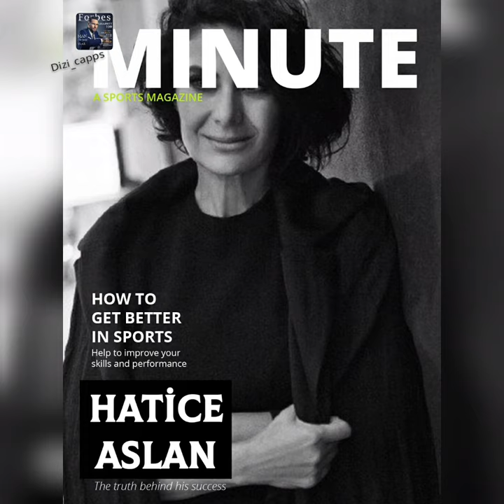Hatice Aslan Klip